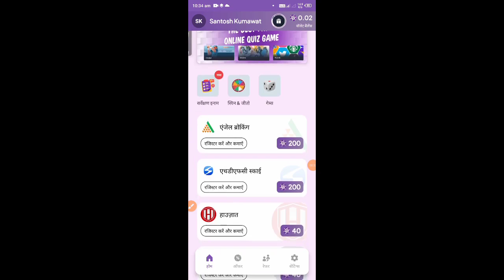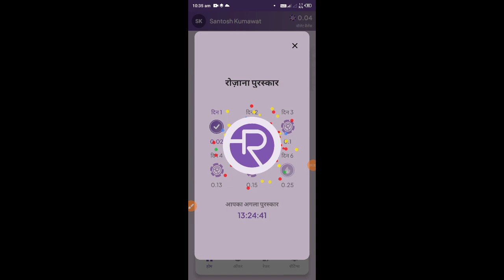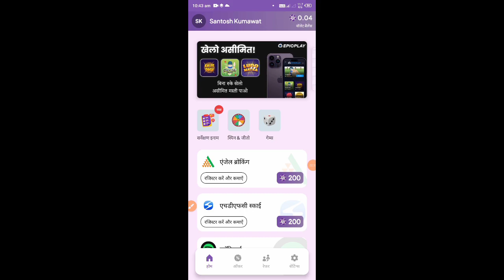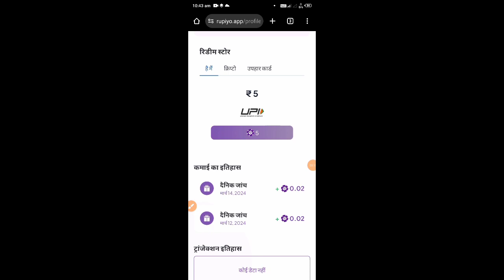rupiyo app se paise kaise kamaye l paisa kamane wala app l paise kamane wala app 2024